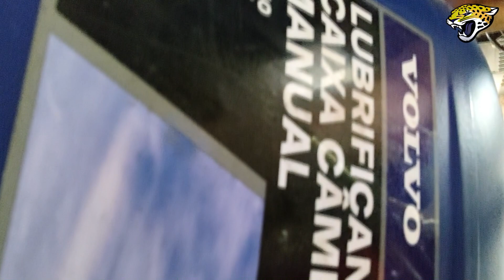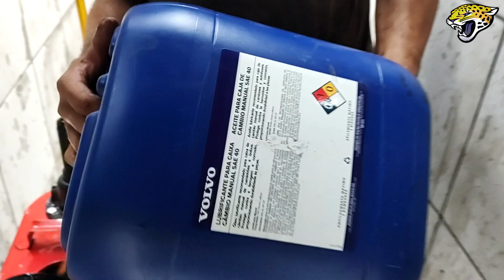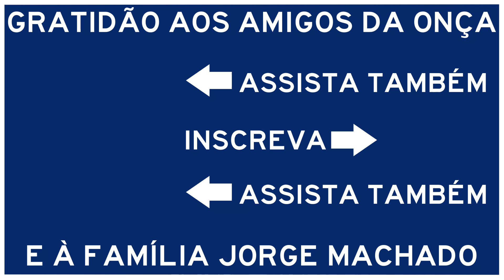VOLVO FH 540: MANUTENÇÃO PREVENTIVA